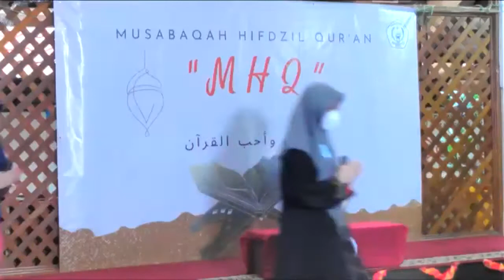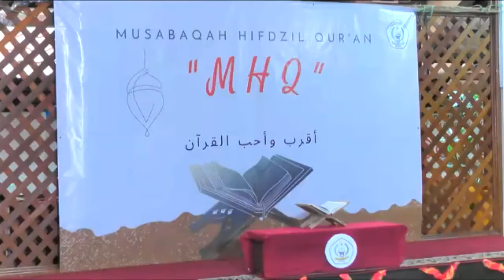SESI PERTAMA | MUSABAQAH HIFDZIL QUR'AN (MHQ) ISPAH Putri 21-22 | Sabtu, 06 November 2021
Assalamu’alaikum Wr.Wb.
Puji Syukur senantiasa kita panjatkan ke hadirat Allah SWT. atas rahmat dan hidayah-Nya, semoga kita selalu dalam keadaan sehat wal'afiat dalam melakukan kegiatan sehari-hari. Aamiin YRA.
Dengan ini Kami mengundang Bapak/Ibu/Saudara/i untuk mengikuti kegiatan MHQ ISPAH PUTRI 21-22  yang Insya Allah akan dilaksanakan pada:
Passcode: mhqputri21
Demikian undangan ini kami sampaikan. Atas perhatian dan kesediaan waktunya kami ucapkan terima kasih.
Wasaalamu'alaikum w.w.
Yang mengundang
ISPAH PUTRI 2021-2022